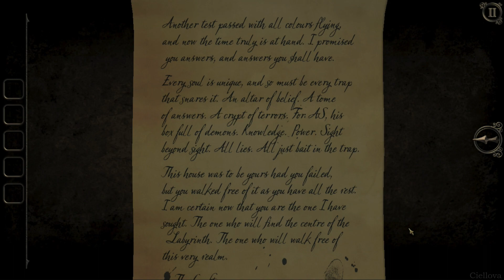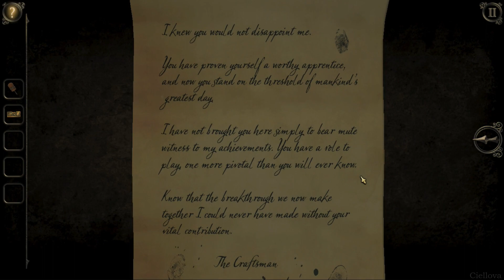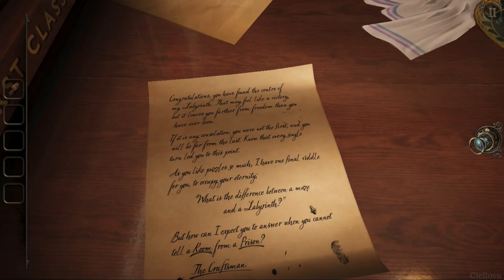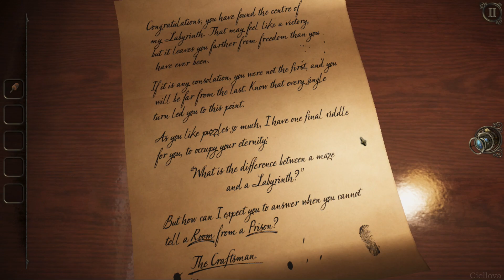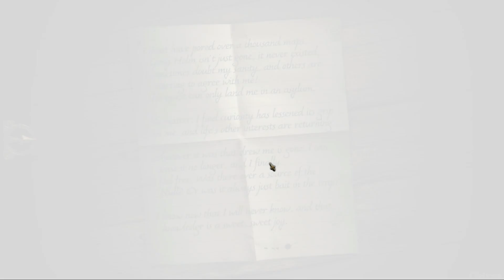The Room Three - Playthrough Finale - All Chapters | No Commentary (PC)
Continuation of The Room Three part 1 and the finale

Continuing the critically acclaimed ‘The Room’ game series, Fireproof Games are proud to bring the third installment to PC.

Lured to a remote island, you find yourself confined within the rooms of an ominous mansion. You must draw upon all your puzzle-solving ability to navigate a series of trials devised by a mysterious figure known only as “The Craftsman”. Do you have what it takes to escape?